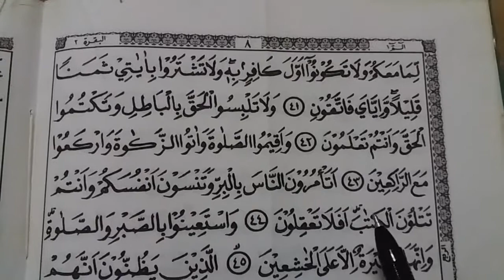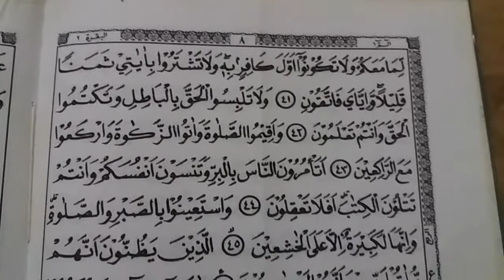LET'S LEARN TO READ THE QUR'AN Online quran tutor al baqarah 40 - 45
lesson quran.
LET'S LEARN TO READ THE QUR'AN...
Online quran tutor al baqarah 40 - 45